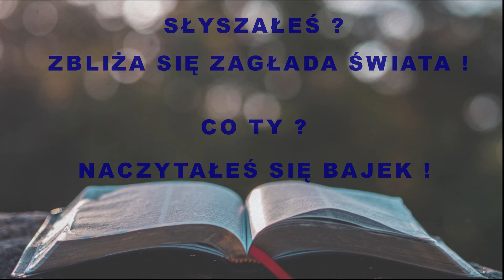Król Niniwy, a sprawa polska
Król Niniwy uwierzył posłańcowi. Mało tego opowiedział się i podjął działania nie objawiając się wykpienia, wydrwienia. A ja i ty, czy mamy odwagę pójść za jego przykładem ?